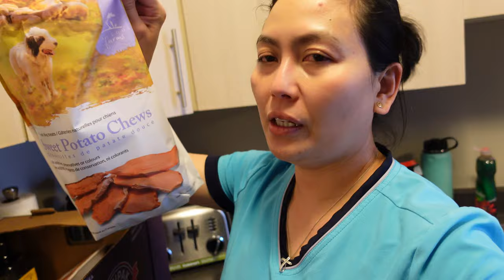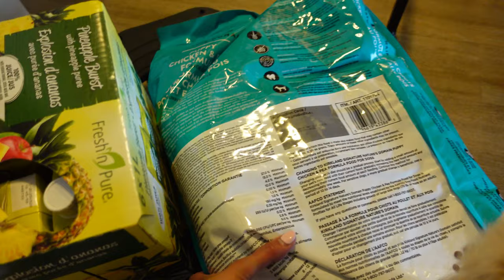INSTANT PR PARA SA CAREGIVERS + NAG PANIC BUYING SA TUBIG! | BUHAY CANADA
INSTANT PR PARA SA CAREGIVERS + NAG PANIC BUYING SA TUBIG!

I hope that you all enjoy it!
marj xoxo